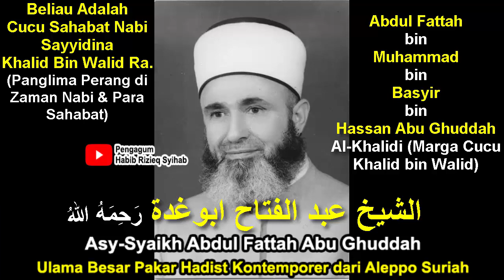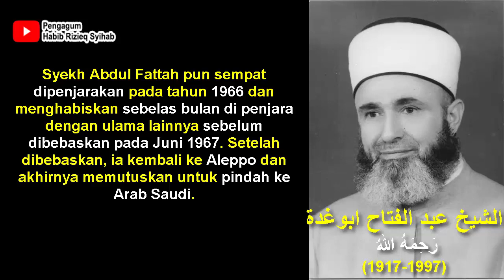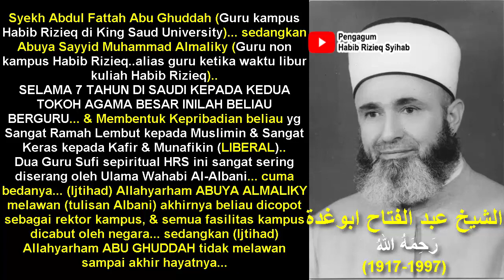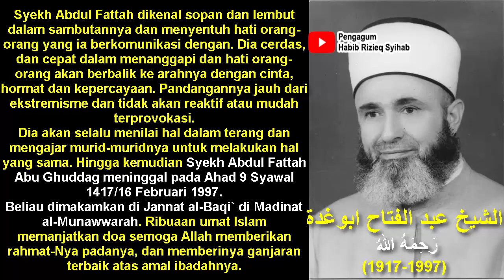SUBHANALLAH... Ternyata Guru Habib Rizieq Shihab Cucu Sahabat Nabi Sayyidina Khalid Bin Walid Ra.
Siapa yang tidak kenal Sayyidina Khalid Bin Walid, orang kafir diluar islam pun tau siapa sahabat Nabi itu yg tak lain yg tak bukan adalah Panglima Perang yg Jago Gagah Berani dizaman Nabi & para sahabat. Keturunan cucunya salah satunya adalah Guru Kampus Abuya IB-HRS yg berasal dari Aleppo, Suriah yaitu -Asy-Syekh Abdul Fattah Abu Ghuddah (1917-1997 Masehi). Beliau Alumni Al-Azhar, Cairo tapi tidak jadi dosen di Azhar tapi jadi dosen di Suriah & seterusnya jadi Dosen tetap di Arab Saudi sampai akhir hayat beliau, sampai beliau kembali kepada sang Khalik dan beliau dimakamkan bersama istri-istri Nabi & Para Sahabat Nabi lainnya yaitu di Jannatul Baqi, Madinah Al-Munawwarah.

yang paling penting adalah baik guru kampus Habib Rizieq yaitu Syekh Abdul Fattah Abu Ghuddah maupun guru non kampus Habib Rizieq yaitu Abuya Sayyid Muhammad Al-Maliki ADALAH SAMA-SAMA DITUDUH SESAT OLEH KAUM SESAT ITU SENDIRI PARA PENGIKUT HAWA NAFSU IBLIS & SYAITAN yg tak lain yg tak bukan yaitu WAHABI AHLUL BID'AH WAL AHWA'...

Biografi lengkap Guru Habib Rizieq, Syekh Abdul Fattah Abu Ghuddah (Cucu Sahabat Nabi, Sayyidina Khalid bin Walid)